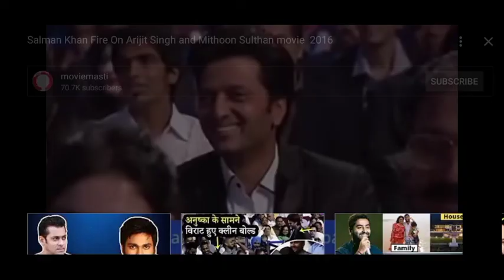Arjit Singh and salman khan fight😠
Hii guys

Facebook_@ aditya shukla

Google website - akas tuber,akas_tuber,aras tuber

 YouTube money-🤑🤑🤑🤑🤑🤑🤑🤑

New video that you demand angry aditya  part-4

Thumbnail is ready check in my instragram, Facebook account

Thumbnail of this video is edit of @aditya shukla

Thumbnail app- picsart and so many apps.

Edit-kine master,power director,filmmora.

Thank guys for my video that i upload 6 month later is treading100

Thank you for this